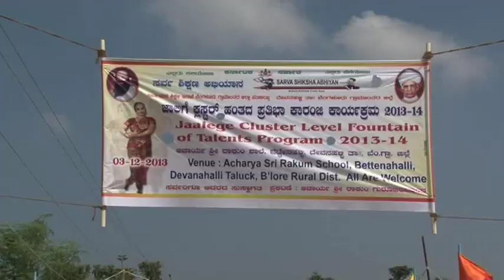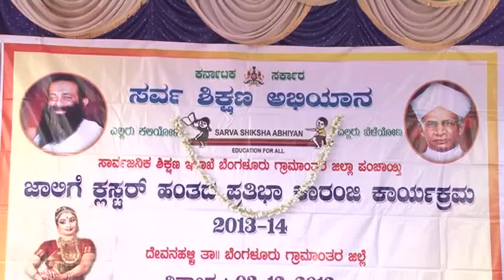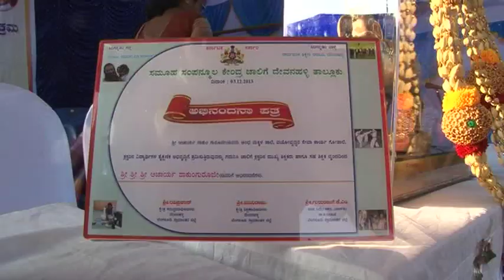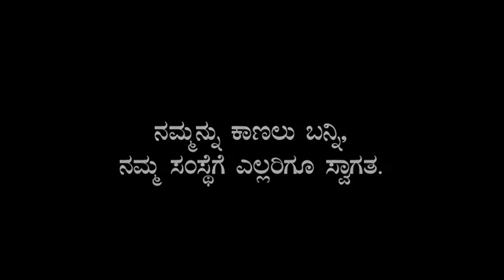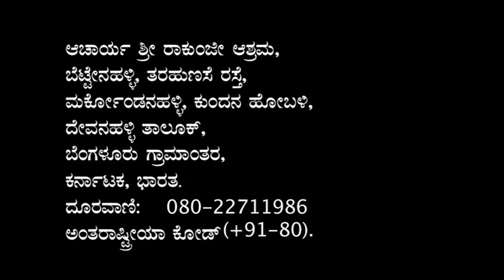Prathibha Karanji 2013 At Acharya Shree Rakumjee Ashrama, Devanahalli.